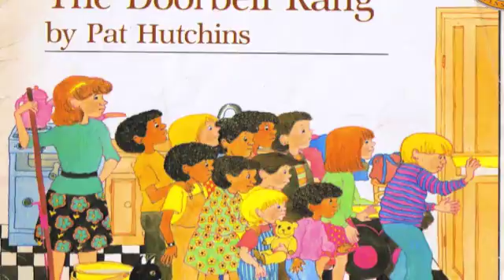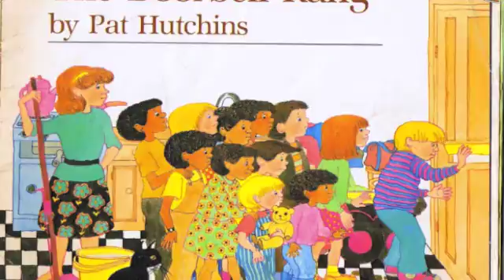The Doorbell Rang Literature Integration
For my math methods class, I had to create a musical activity to go with the book The Doorbell Rang by Pat Hutchins. This song is the result.